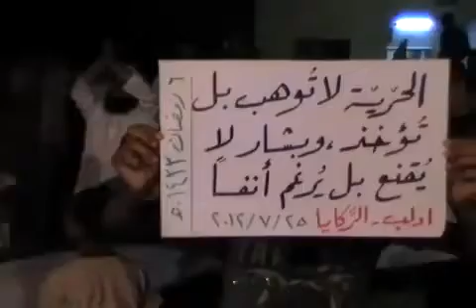شام ادلب الركايا مسائيات الأحرار نصرةً ... ج1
شام ادلب الركايا مسائيات الأحرار نصرةً للجيش الحر 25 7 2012 ج1